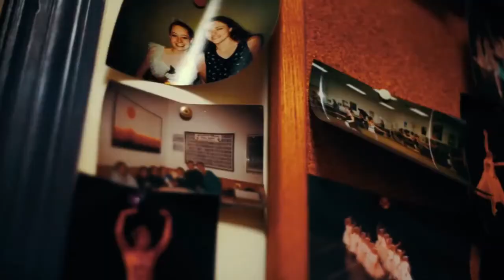Get Lost | The ballet dance | Short Film | Nitro Nature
At the Royal Opera House in London, home of the Royal Ballet, art is fusing with science to revolutionize the way dancers prepare. In the glass-paneled healthcare suite, ballerinas are standing on high-tech force platforms that analyze their leg power, and gripping barbells fitted with linear encoders to track their lifting velocity. This is how modern dancers fortify their joints and boost the dazzling height of their grands jetés. With their hair in buns and pink pointe shoes poking out of their gym bags, the ballerinas shift weights with such power that staff has installed padding to spare the nerves of the costume department below. Principal dancers Marianela Nuñez and Alexander Campbell glide past. More arrive in white tutus, fresh from rehearsals for Swan Lake; a graceful, giggling wave of youthful energy, chatting about barbecues and Instagram. Some complete bespoke cardio drills, calibrated using oxygen-uptake tests, to get fit for quick-tempo allegro routines. Others strengthen their soleus calf muscles, which on-site electromyography (EMG) analysis suggests can help stabilize their ankles. Every workout is uploaded to Smartabase, a data-analysis platform also used by the US military. Meanwhile, fatigued dancers apply Game Ready leg wraps, which harness Nasa space-suit technology to deliver tissue-repairing cold therapy, and learn how adding omega-3-rich anchovies to their salads can reduce muscle inflammation. The Royal Ballet is rich in tradition, but the company’s 97 dancers are now supported by a 17-strong team of sports science and healthcare experts. “Our facilities are now similar to those of a Premier League football club,” explains Gregory Retter, clinical director of ballet healthcare. “Strength, jumping, force attenuation, cardiovascular fitness, psychological wellbeing, and nutrition; all support the dancer to be free to create artistic excellence. This is a completely new concept in dance.”Many of the Royal Ballet’s innovations are inspired by a wave of game-changing new research overseen by the National Institute of Dance Medicine and Science (NIDMS). Launched in 2012, this collaboration of UK dance institutions and universities examines everything from dancers’ ankle mechanics to performance anxiety. Professor Emma Redding, head of dance science at Trinity Laban Conservatoire of Music & Dance in south-east London, is a founding partner of NIDMS. “Dance has always been based on tradition and anecdote, but we started using words like ‘measure’ and ‘evaluate’, which are frowned upon in the art world,” explains Redding, a former dancer.